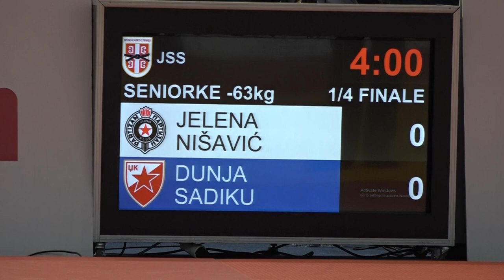Jelena Nišavić PBG Dunja Sadiku CZB 1:0 -63kg